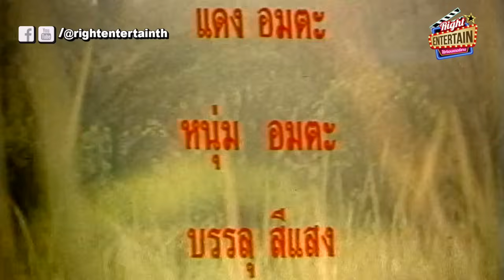หนังไทยเก่าในตำนาน - เถื่อนอัดดิบ เถื่อนแบบใหม่ดิบสูตรฟุตบอลโลก (พันนา ฤทธิไกร) หนังใหม่ เต็มเรื่อง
เถื่อนอัดดิบ (2533)

ประเภท : หนังไทยในตำนาน

ผู้กำกับ : เป้า รุ่งโรจน์

นักแสดงโดย  : พันนา ฤทธิไกร  ม.ล.สุรีย์วัล สุริยง  สมภพ วงศ์ก่อ, ลักษณ์ อภิชาติ, ฉัตร มงคลชัย, นุชจรินทร์ วงศ์จินดา, เป้า ปรปักษ์, เหม เวชยันต์, น้อย, เกษม, แดง, ทอง อมตะ, หนุ่ม อมตะ, ชัย อมตะ ร่วมด้วยทีมสตั๊นส์แมน อมตะ/PPN/เวชยันต์

กลุ่มสตั๊นส์แมนอมตะฟิล์ม
โดยได้รับการสนับสนุนจากสิริวาจา 8 จ.ว.
เถื่อนแบบใหม่  ดิบสูตรฟุตบอลโลก